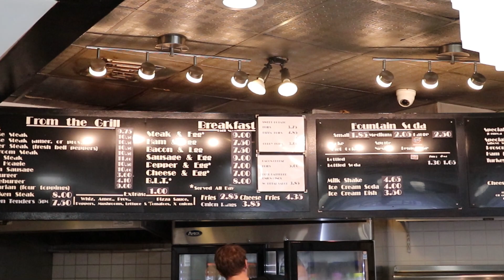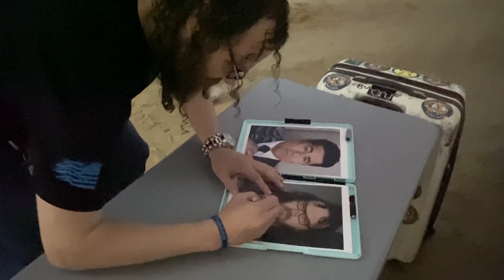Setting off fireworks in the Taco Bell Drive Thru!!!!!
This was the last day of our trip in Philly performing at Soul Joel's Comedy Club.  We brought fireworks to the show but we couldn't set them off there.  We went to a Taco Bell Drive-thru that had us park and wait for our food so we just decided to set off the fireworks there.  They gave us a bunch of free drinks afterwards.  They were really cool!